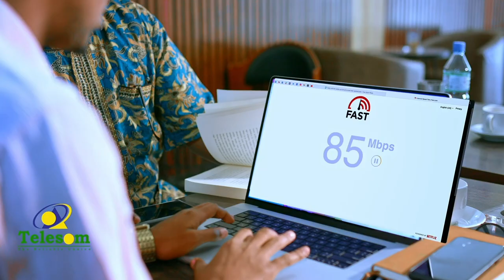Wadahadalka yaan lagaga hadhin Garaadadii ayaa nala hadli waayey, ee aynu wada hadalno halagu badiyo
“Wadahadalka yaan lagaga hadhin Garaadadii ayaa nala hadli waayey, ee aynu wada hadalno halagu badiyo" Gudoomiyaha Golaha Guurtida Somaliland